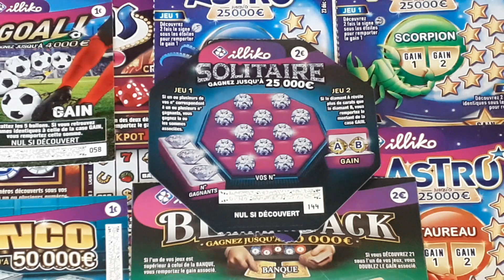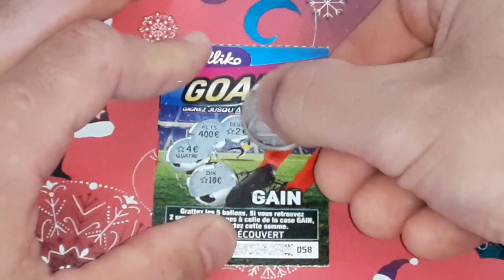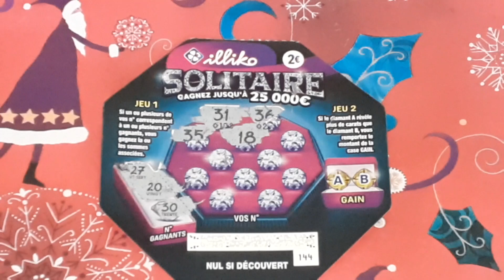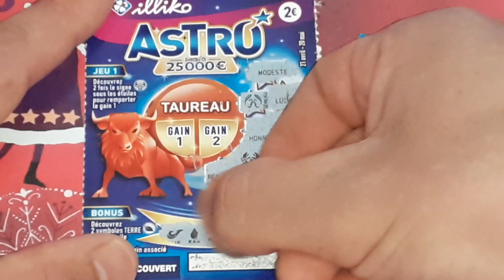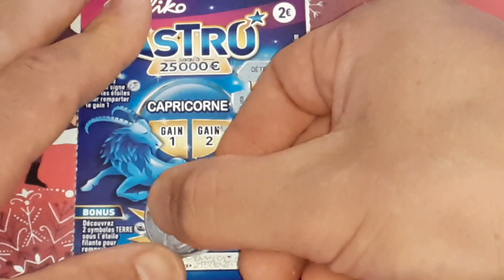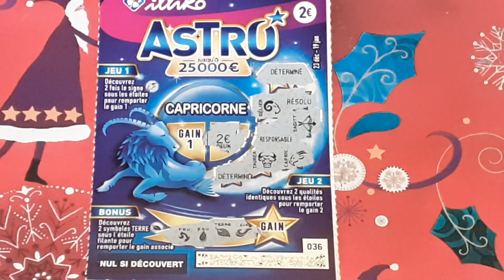Tickets de grattage abonnés (mise totale 15€) Illiko FDJ 🍀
Voici le résultat du tirage au sort ? Qui l'a remporté ? Réponse en vidéo !